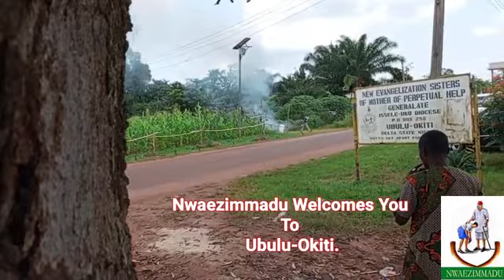21 Local Gun Salute For Late Ezinne Helena Aboloma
Burial of Ezinne Helena Aboloma at Ubulu-Okiti, the home of Palm Wine in Delta State on the 11th. of November, 2023.